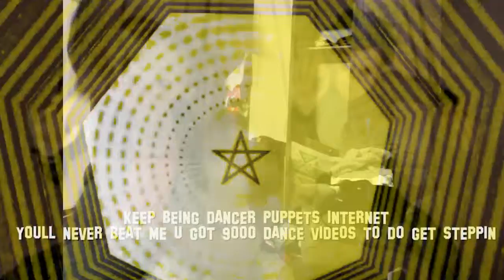Roman Messer Feat Emma Lock Lights Matt Bukovski Remix DANCE VIDEO